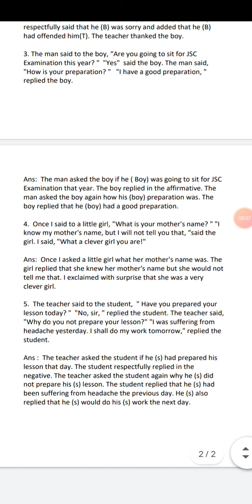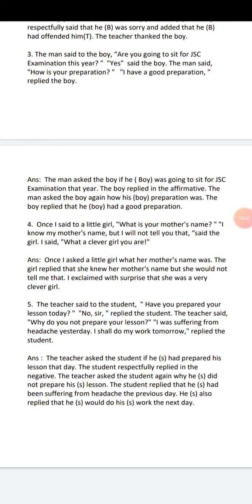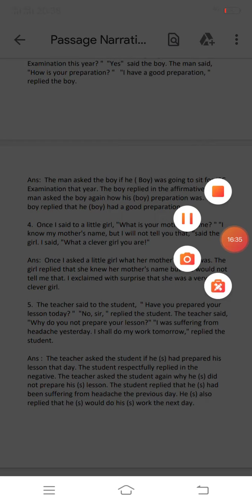Passage Narration Exercise